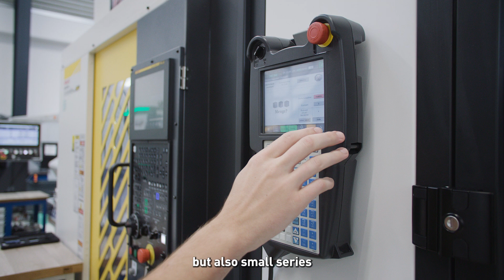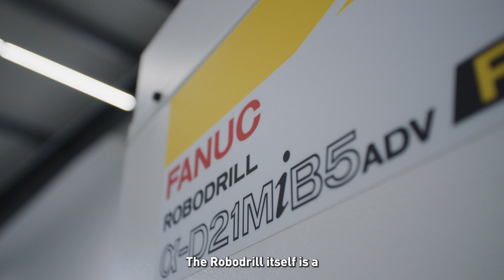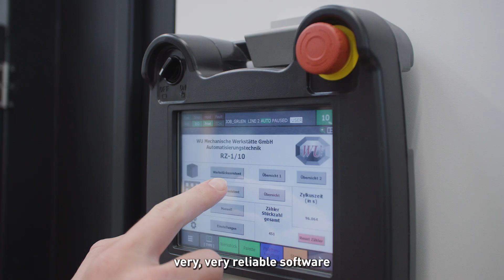Next level machining for small batches | WU GmbH Case Study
Unplanned downtime and operator shortages can cripple productivity. That’s why WU Mechanische Werkstätte GmbH is redefining small batch manufacturing with compact, robot-based automation cells.

Since 2010, WU has partnered with FANUC to integrate high-performance robots like the LR-10iA/10 into their WU Robodrill RZ-1/10 systems—purpose-built for FANUC ROBODRILL CNCs. The result? Up to 30% faster cycle times, improved reliability, and consistent part quality.

Whether you're looking to boost throughput, reduce costs, or keep production local, WU’s flexible automation solutions deliver.

🔧 Key Benefits:
- Compact, space-saving design
- Seamless CNC integration
- Increased uptime and repeatability
- Competitive part costs for small batches

📍 Stay ahead in precision machining—watch how WU and FANUC are shaping the future of smart manufacturing.